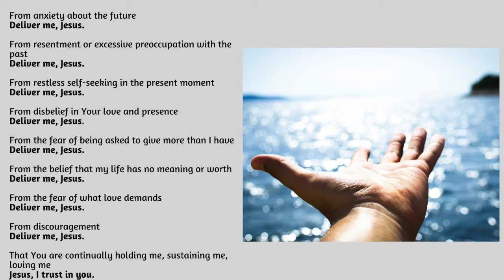Keeping Hope Alive Video Week 4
Father Mario finished his conversation with Janet and Donna.  Next week we will be having a live Q&A on our website, YouTube or Facebook.  Audio of that Q&A will be uploaded after the live session.